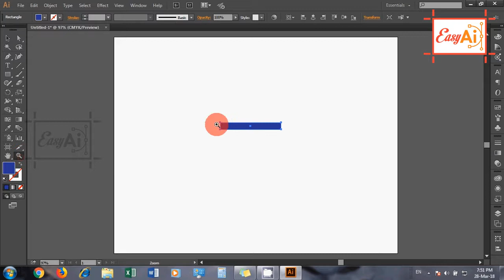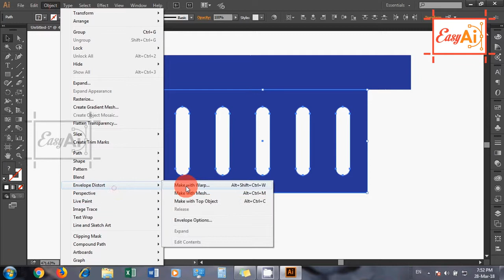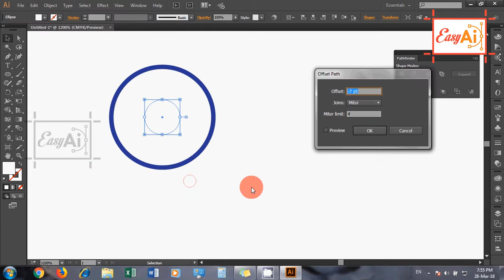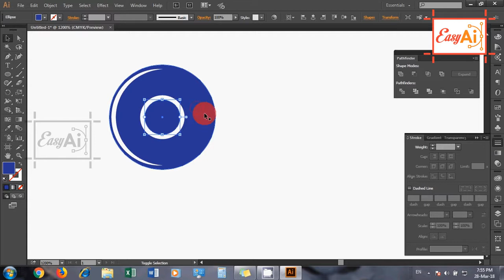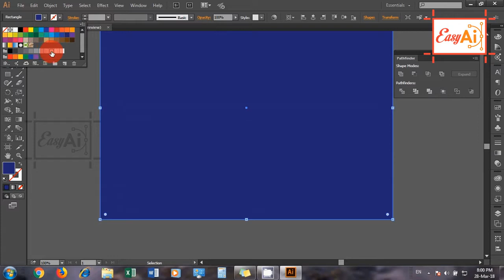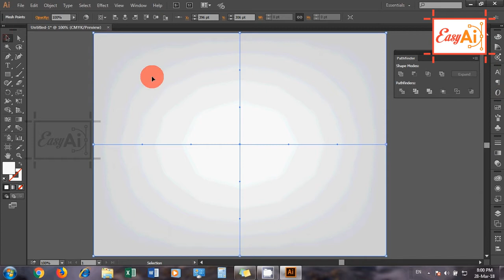Adobe Illustrator - How to Make a Shopping Basket Icon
How to Create a Vector Shopping Basket in Adobe Illustrator with simple steps.